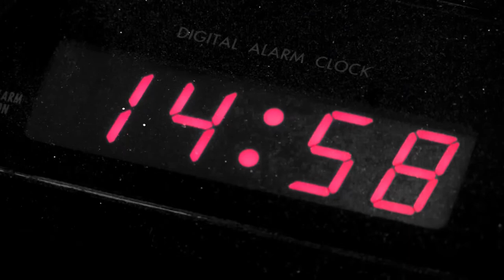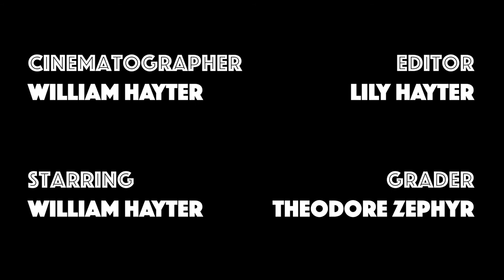Isolation - William Hayter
Miniatures 2020